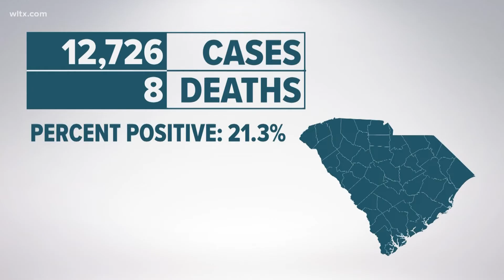32 of South Carolina's 46 counties have high levels of COVID-19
DHEC reports that over 12,000 new COVID-19 cases were confirmed across the state last week.